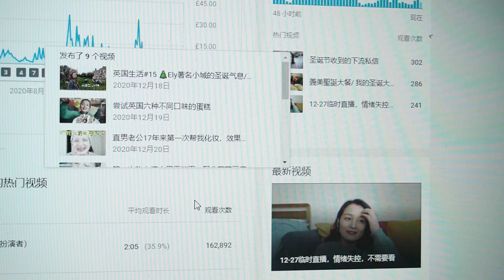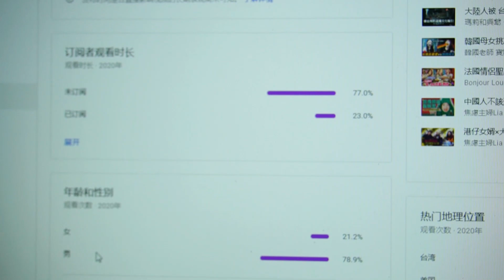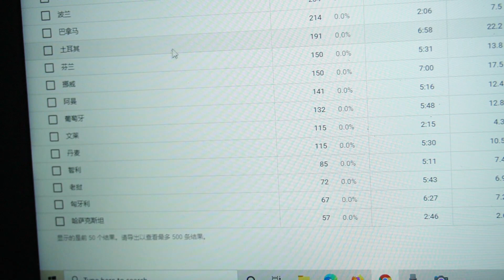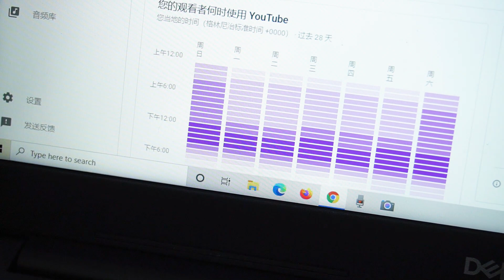YouTube一年赚了多少钱？/ 给打算做youtube的人的建议 /留言会影响夫妻感情吗？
歡迎大家訂閱支持我
热线；Telegram;lisazaiyingguo